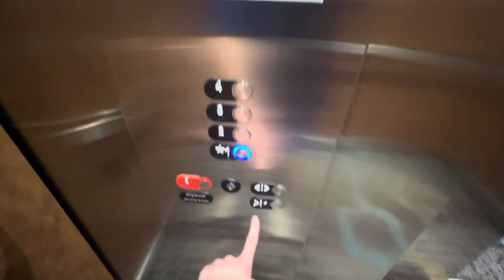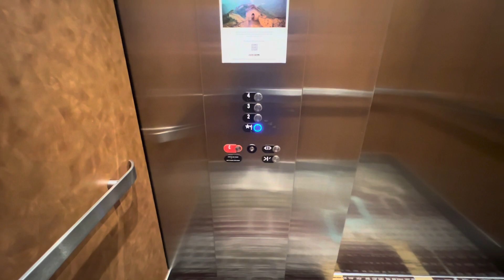2016 Otis Gen2 MRL Traction Elevators @ Residence Inn in Pasadena, TX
Filmed: 4/20/24
I remember riding these back when they were brand new. I came here last year and they were running terrible (Scraping noises in the shaft). I returned and it has gotten better but however they need to fix that door. Otherwise these are very basic and average for a newer hotel.